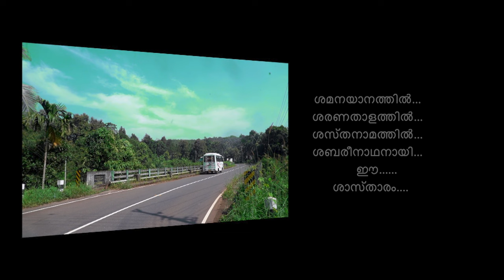SASTHARAM / ശാസ്താരം / അയ്യപ്പഭക്തിഗാന വീഡിയോ ആൽബം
ക്യാമറ - സംവിധാനം : ചന്ദ്രൻ കാരാട്ട്
രചന:     രവീന്ദ്രൻ ചന്തപ്പുര
സംഗീതം:   ദീ പക് മല്ലർ
ആലാപനം :  മനോജ് തൃപ്പാണിക്കര
മിക്സിംഗ് : സജി സരിഗ
മേക്കപ്പ് : ഗംഗൻ കാനായി
എഡിറ്റിംഗ് : രഞ്ജിത്ത് കോയിപ്ര